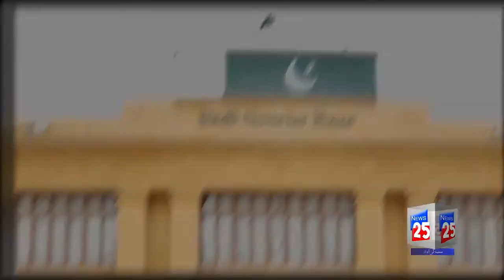PUNJAB GOVERNOR HOUSE TO BE OPEN FOR PUBLIC ON EVERY SUNDAY